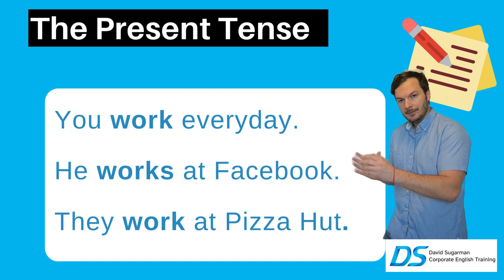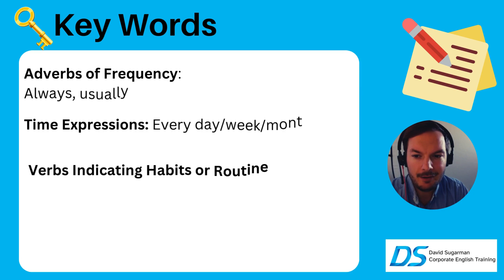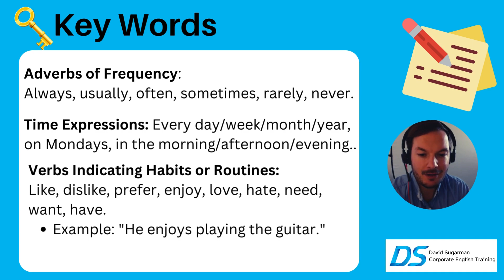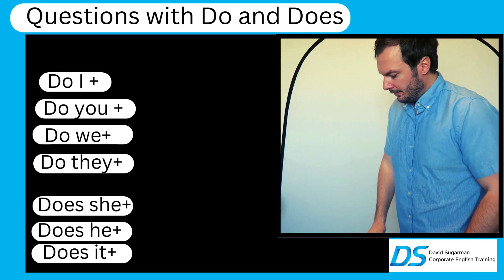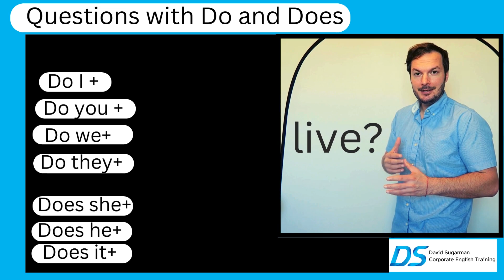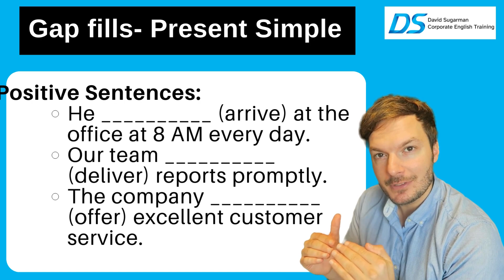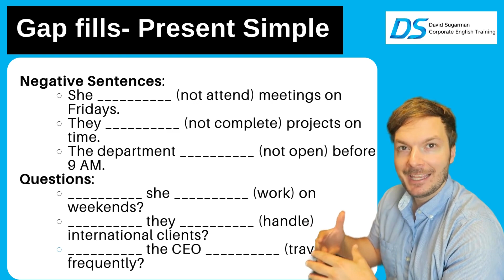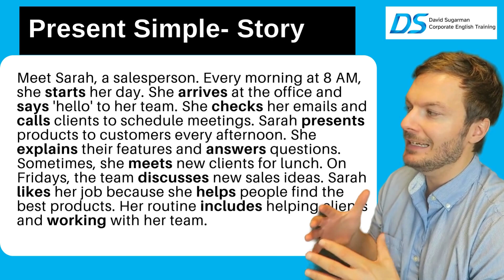Lesson 8 The Present Simple Tense - Finally Understand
שיעור 8 הזמן הפשוט בהווה - סוף סוף להבין
Welcome to Lesson 8 of Basic English with David English! We explore the Present Simple tense, the cornerstone of English. In this session, we dive deep into its nuances, demystifying its usage in everyday contexts. Learn to seamlessly integrate this tense into your business English expressions for enhanced fluency and confidence in communication.

For comprehensive learning resources and further improvement of your English skills, visit David English's Explore exercises, readings, and more to master the Present Simple tense.

ברוכים הבאים לשיעור 8 של אנגלית בסיסית עם דיוויד אינגליש! אנו חוקרים את זמן הווה פשוט, אבן הפינה של האנגלית. במפגש זה, אנו צוללים עמוק לתוך הניואנסים שלו, ומבטלים את השימוש בו בהקשרים יומיומיים. למד לשלב בצורה חלקה את המתח הזה בביטויים באנגלית העסקית שלך לשיפור השטף והביטחון בתקשורת.

למשאבי למידה מקיפים ושיפור נוסף של כישורי האנגלית שלך, בקר באתר האינטרנט של David English בכתובת חקור תרגילים, קריאות ועוד כדי לשלוט בזמן הווה פשוט.

David's Business English Hub! Business English with David - An Experienced Instructor!
For over 13 years, I've been dedicated to teaching English to adults from diverse industries. From mastering small talk to perfecting grammar and negations, I've helped countless learners excel in interviews, meetings, and everyday conversations.
This channel is your platform to practice and refine your English with each video. I'm incredibly passionate about what I do, and I love connecting with people like you.

מרכז האנגלית העסקית של דייוויד! אנגלית עסקית עם דוד - מדריך מנוסה!
במשך למעלה מ-13 שנים, אני מוקדש ללמד אנגלית למבוגרים מתעשיות מגוונות. משליטה בשיחות חולין ועד לשכלול דקדוק ושלילות, עזרתי לאינספור לומדים להצטיין בראיונות, בפגישות ובשיחות יומיומיות.
הערוץ הזה הוא הפלטפורמה שלך לתרגל ולחדד את האנגלית שלך עם כל סרטון. אני נלהב מאוד ממה שאני עושה, ואני אוהב להתחבר לאנשים כמוך.